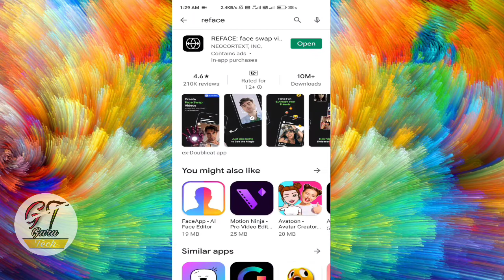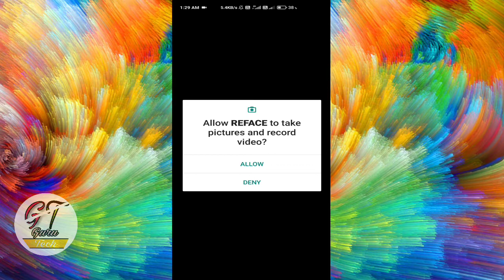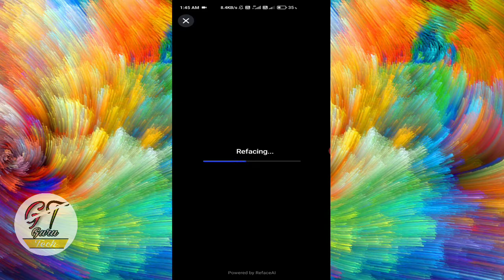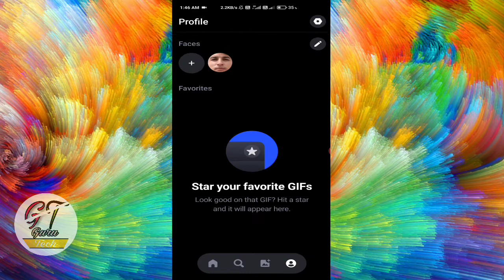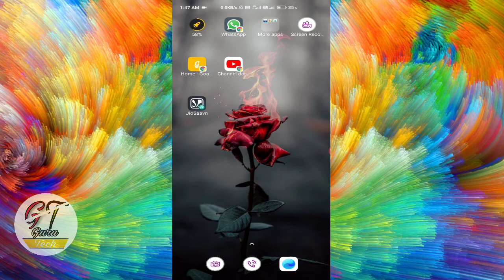How To Make Reface Video // By Guru Tech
how to reface video
how to use reface apk
how to edit face video
reface apk
 वीडियो में खुद का चेहरा कैसे लगाएं
video me apna photo kaise lagaye
how to make memes
how to edit video like pro

Guru Tech In Hindi
Funny Video
 Reface app ko kaise use kare
 funny, video
viral, youtube